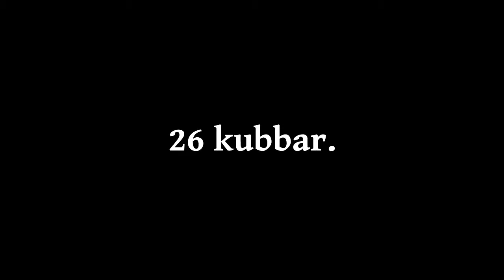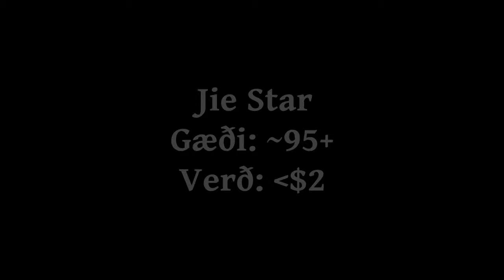Jie Star *lego* skriðdrekinn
Jie Star skriðdrekinn var ekki mjög stór